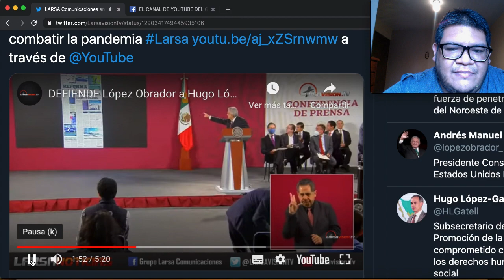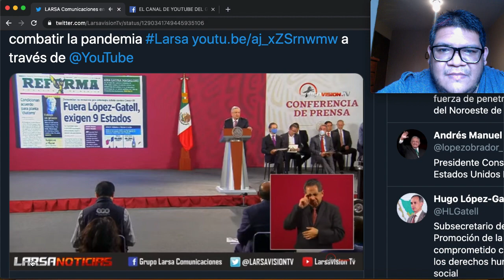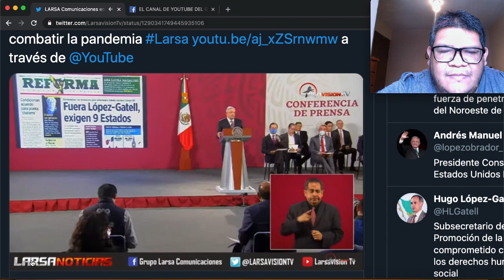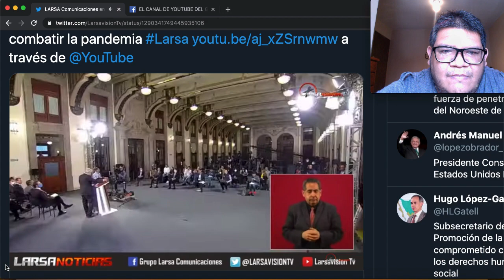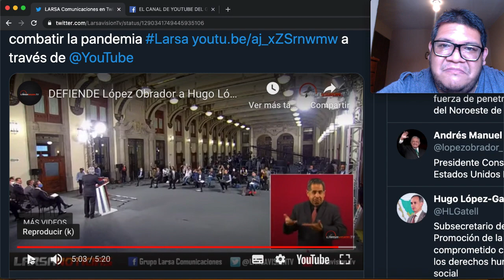LOPEZ OBRADOR LES CIERRA LA BOCA A GOBERNADORES QUE QUIEREN FUERA A GATELL